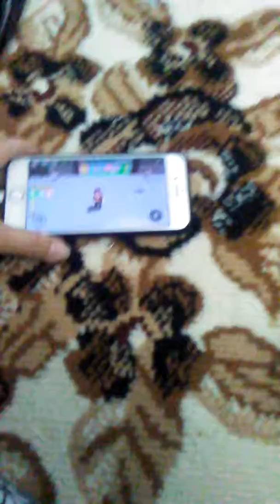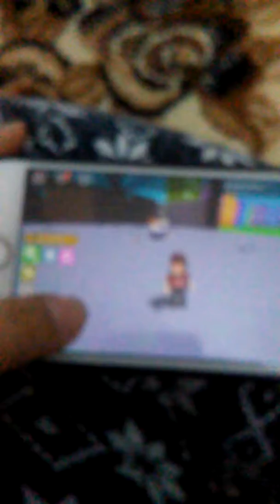who's win? (Left or Right)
Who will win on this new episode?

I'm going to try my best to make a birthday video on december 3 :).

Comment or Like this video! :) bye